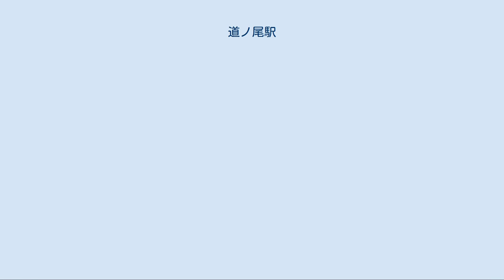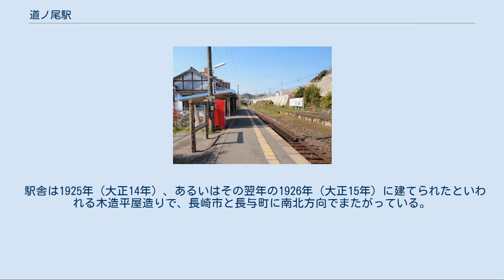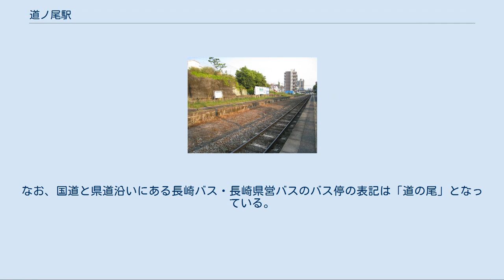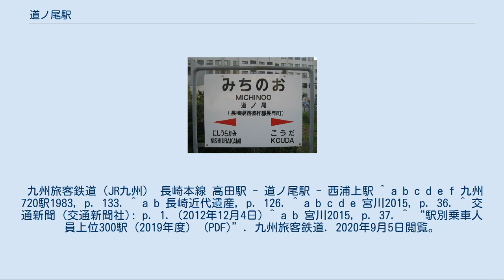道ノ尾駅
道ノ尾駅（みちのおえき）は、長崎県長崎市葉山一丁目と西彼杵郡長与町高田郷にまたがる、九州旅客鉄道（JR九州）長崎本線（長与支線）の駅である。
 1945年8月9日の原爆投下時には、浦上駅から当駅まで臨時の救護列車が運転され当駅付近で救護活動が行われていた。
 この駅は爆心地からの爆風により入口正面に前のめりになり、柱の土台になる石と柱、駅務室側の窓などに当時の影響を受けた歪みが見られる。
 奥に見えるホームが交換駅であった名残である。
 駅舎と単式ホーム1面1線を有する地上駅である。
開業から1972年（昭和47年）の新線（市布経由）開通までは、当駅の属する長与経由が長崎駅に至る唯一のルートで優等列車も通過していた関係上、列車交換設備を備えた相対式ホーム2面2線であった。
新線開通後2番線（東側）の線路は撤去されたものの、ホームはそのまま存置されている。
 駅舎は1925年（大正14年）、あるいはその翌年の1926年（大正15年）に建てられたといわれる木造平屋造りで、長崎市と長与町に南北方向でまたがっている。
駅南側の事務所は長崎市、北側の待合室は長与町の町域に立地する。
 1945年（昭和20年）の原爆投下により被災した被爆遺構である。
 JR九州サービスサポートが駅業務を行う業務委託駅で、マルスは無いがPOS端末が設置されている。
自動券売機も1台設置されている。
 駅は西友道の尾店をはじめとするショッピング施設が集積する国道206号線から一歩裏に入ったところにある。
周辺は以前は静かな住宅地であったが、1990年頃からマンション建設が相次いでいる。
また長与町高田地区、長崎市道ノ尾地区の再開発計画により、区画整理が進んでいる。
なお、国道と県道沿いにある長崎バス・長崎県営バスのバス停の表記は「道の尾」となっている。
 九州旅客鉄道（JR九州） 長崎本線 高田駅 - 道ノ尾駅 - 西浦上駅 ^ a b c d e f 九州720駅1983, p. 133. ^ a b 長崎近代遺産, p. 126. ^ a b c d e 宮川2015, p. 36. ^ 交通新聞 (交通新聞社): p. 1. (2012年12月4日) ^ a b 宮川2015, p. 37. ^ “駅別乗車人員上位300駅（2019年度） (PDF)”. 九州旅客鉄道. 2020年9月5日閲覧。
 ^ 令和元年版長崎市統計年鑑 、2020年9月5日閲覧 ^ 長崎県統計年鑑 、2020年9月5日閲覧